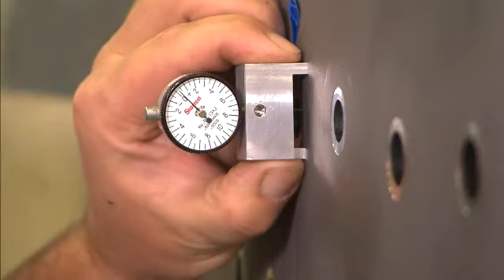Narration for Boeing Fabrication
This is a video narration for Boeing Fabrication, which each year produces more than two hundred million parts, used to support production of Boeing’s 737, 777, 787 Dreamliner, and other airplanes. The video was produced by Merwin Productions and voiced by Tom Conklin.